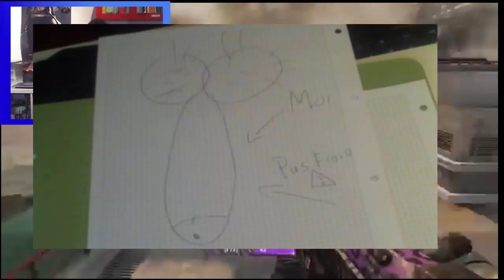FireDani - 15 choses à savoir sur moi -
Salut à tous aujourd'hui on se retrouve pour une nouvelle vidéo pour vous montrer 15 choses sur moi mdr j'espère que cela vous a plu lache un like et abonne toi !!!